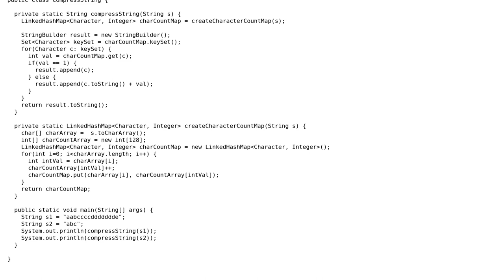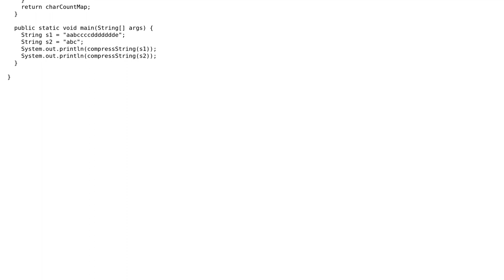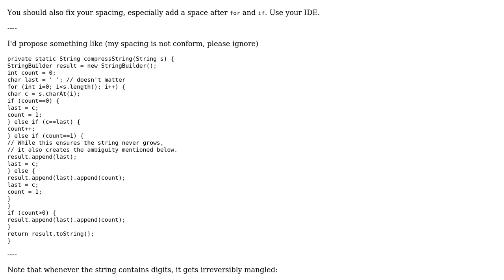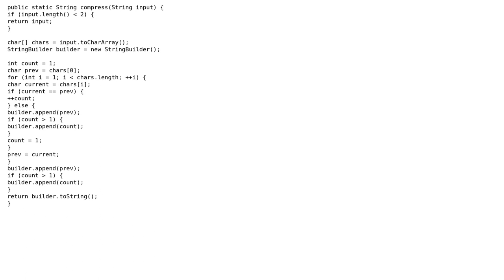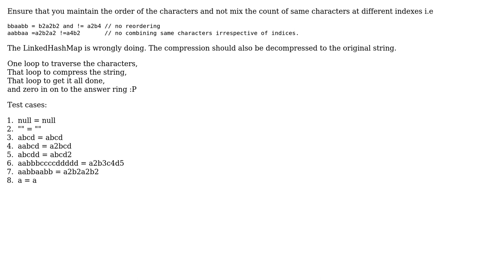Code Review: Compress an ASCII string (3 Solutions!!)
Code Review: Compress an ASCII string

With thanks & praise to God, and with thanks to the many people who have made this project possible! | Content (except music & images) licensed under CC BY-SA | Music | Images & others | With thanks to user thepace user PDStat user maaartinus user janos user 200_success and the Stack Exchange Network Trademarks are property of their respective owners. You are responsible for your own actions.